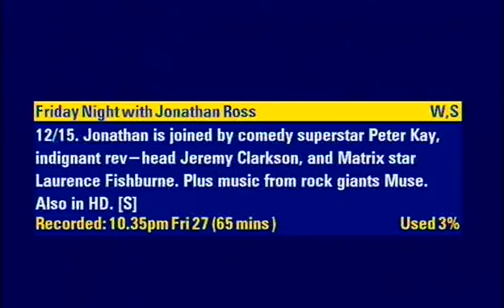Peter Kay interview on Friday Night with Jonathan Ross 2009